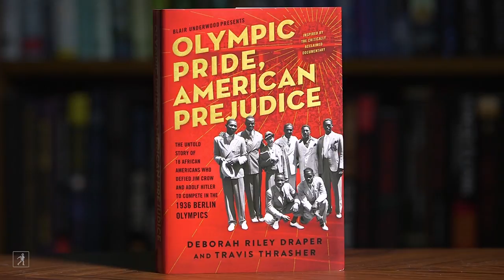Deborah Riley Draper and Blair Underwood discuss OLYMPIC PRIDE, AMERICAN PREJUDICE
Deborah Riley Draper and Blair Underwood explain the history and inspiration behind Olympic Pride, American Prejudice. Discover the astonishing, inspirational, and largely unknown true story of the eighteen African American athletes who competed in the 1936 Berlin Olympic Games, defying the racism of both Nazi Germany and the Jim Crow South.